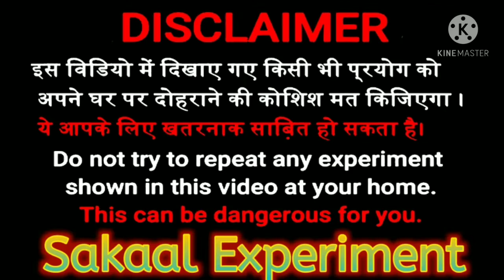home made powerfull slingshot ! how to make slingshot!home made gun!!sakaal experiment